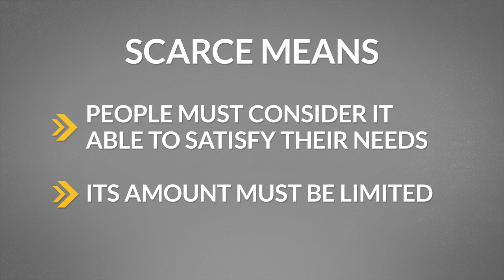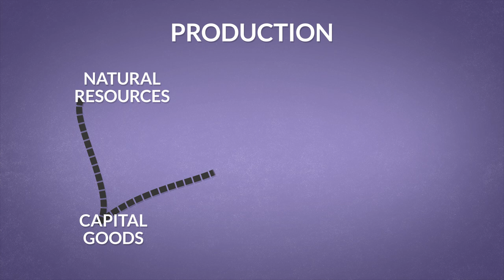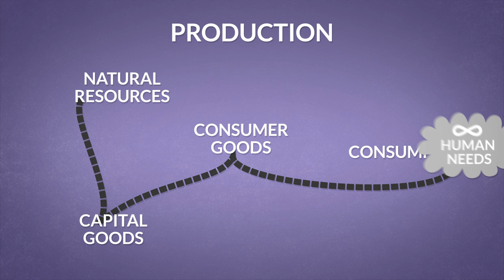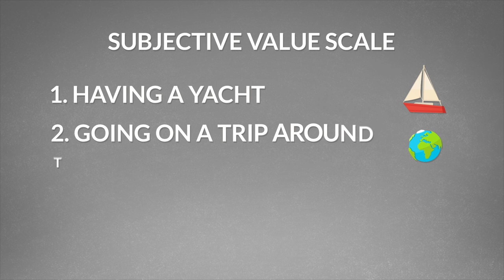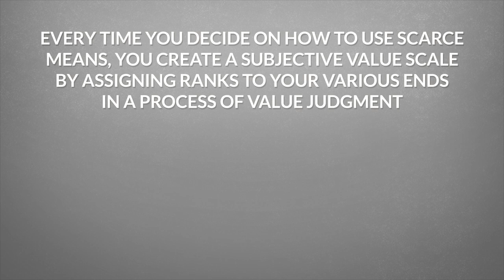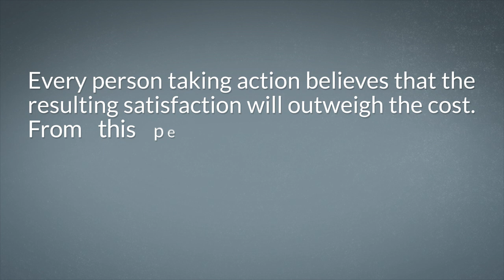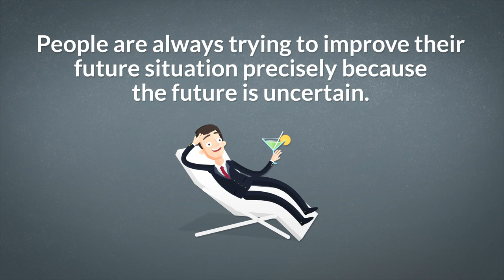🚗 🏡 🏖 Why Can't We Have Everything We Want? | Scarcity and Choice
Why can't we have everything we want? We have limitless goals, and scarce means. So we have to choose which needs are most urgent. Learn Austrian Economics in a fun way!

Econ Clips is an economic blog. Our objetive is teaching economics through easy to watch animated films. We talk about variety of subjects such as economy, finance, money, investing, monetary systems, financial markets, financial institutions, cental banks and so on. With us You can learn how to acquire wealth and make good financial decisions. How to be better at managing your personal finance. How to avoid a Ponzi Scheme and other financial frauds or fall into a credit trap. If You want to know how the economy really works, how to understand and protect yourself from inflation or economic collapse - join us on econclips.com. Learn Austrian Economics in a fun way!